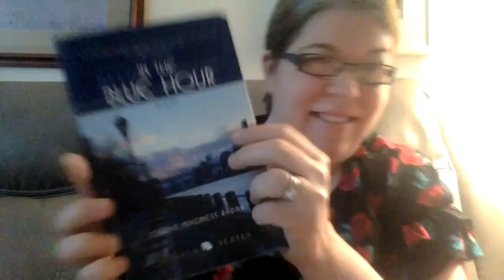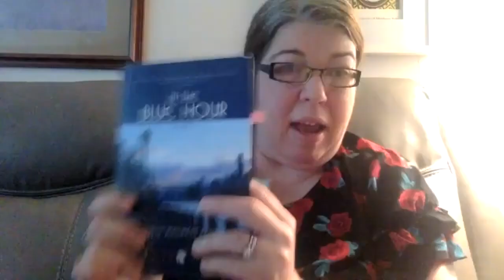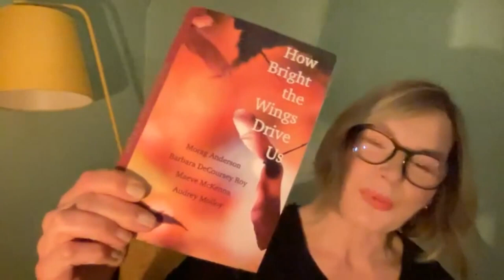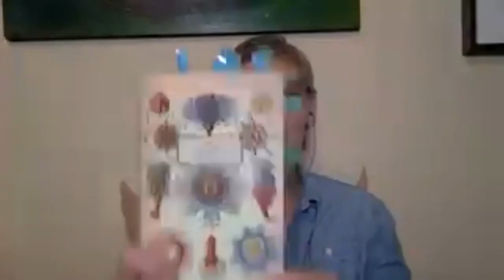Cultivating Voices New Book Showcase 28Nov2021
00:00:10 Opening - Sandy Yannone
00:05:50 Carrie Magness Radna ("The Blue Hour," 2021, Nirala Publications,
00:28:20 Morag Anderson ("Sin is Due in a Room Above Kitty's," 2021, Fly on the Wall Press,
00:51:10 Lillian Necakov ("il virus," 2021, Anvil Press,
01:11:00 Barbara Quick ("The Light on Sifnos, Blue Light Press," 2020,
01:32:10 Closing - Sandy